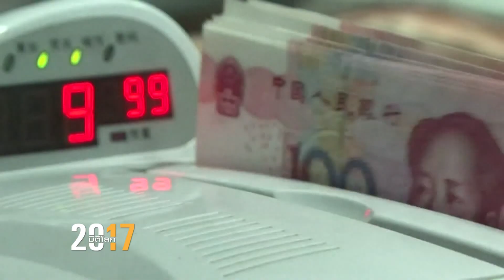เปิดฉากสงครามการค้า สหรัฐฯ-จีน ?